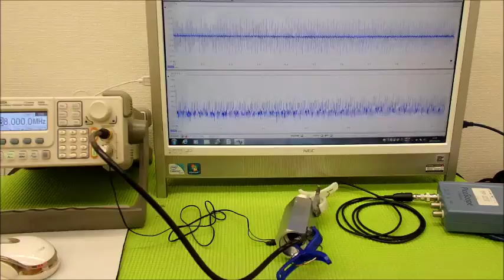音圧測定装置：超音波テスターを利用した実験動画 Ultrasonic system